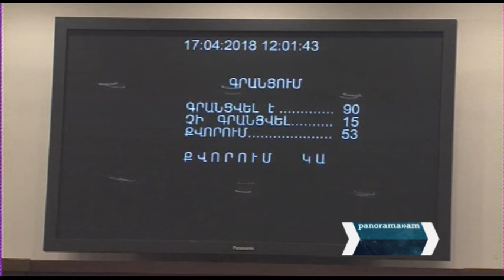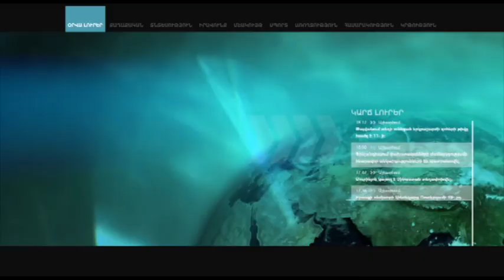ԱԺ հատուկ նիստին գրանցել է 91 պատգամավոր